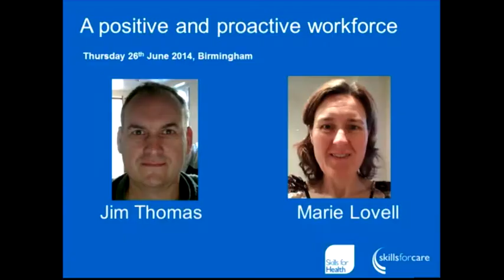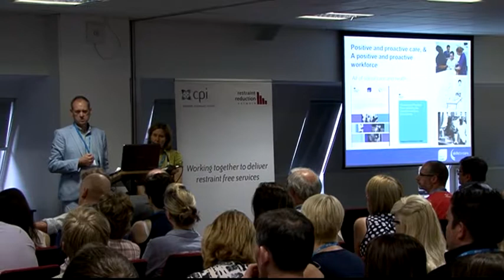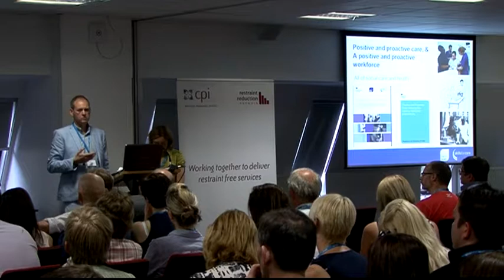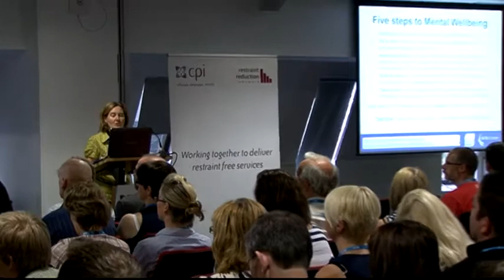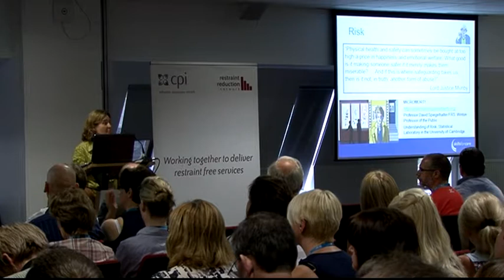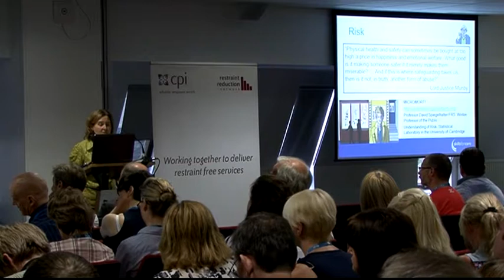Jim Thomas and Marie Lovell, Skills for Care - Restraint Reduction Conference Keynote 26th June 2014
Joint Presentation Topic: "A Positive and Proactive Workforce" - Skills for Care Guidance, April 2014

Jim Thomas, Programme Head for Workforce Innovation, Skills for Care

Jim Thomas is the Programme Head for Workforce Innovation at Skills for Care. He leads on activity for new types of working for mental health and learning disabilities. Mr Thomas has led the recent review into a guide to workforce development for commissioners and employers looking at how to minimise the use of restrictive practices. This work has culminated in the publication of 'Restrictive Practice Guide -- Guidance for a Positive and Proactive Workforce' published by the Department of Health in April 2014.

Marie Lovell, Project Manager , Skills For Care

Marie Lovell has worked on several projects in the workforce action learning programme, most recently on the recent guidance on... She has also worked on issues for the workforces supporting people with safeguarding, people who have autism and / or learning disabilities and the integrated workforce with health. All her work looks to advice on policies and help employers and trainers to make the changes needed. Before working for Skills for Care Ms Lovell was a trained nurse working for local authorities and for a national charity running daytime, residential and community support services